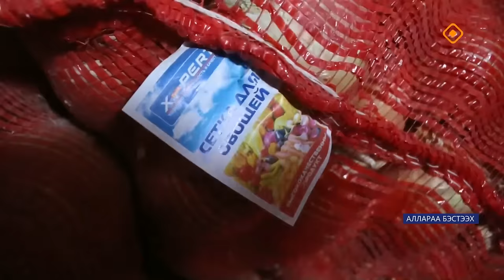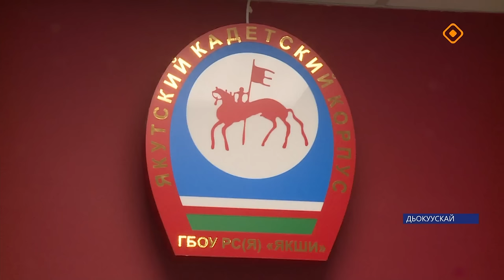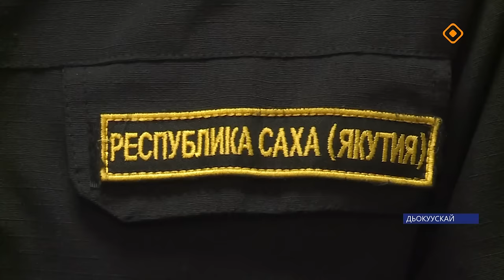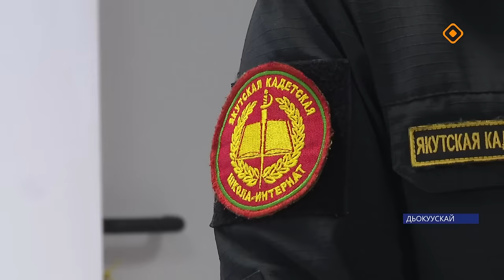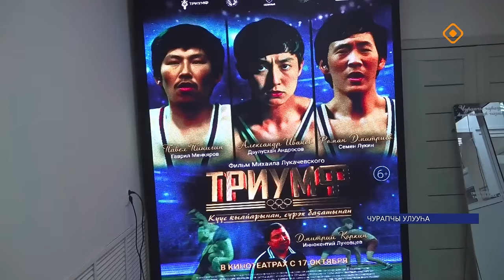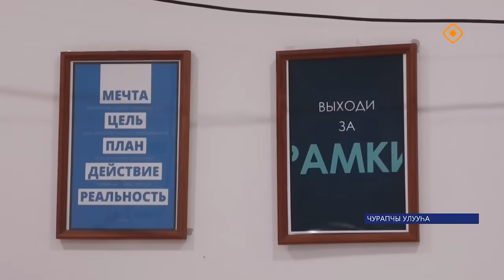«Саха сирэ» информационнай биэрии. Алтынньы 23 күнэ 20.30